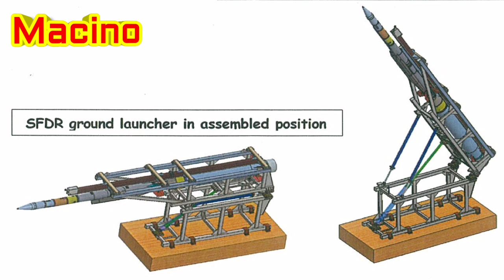Astra Mk2 160Km के Test इसी साल और Astra Mk3 240Km Range के Test अगले साल शुरू होंगे